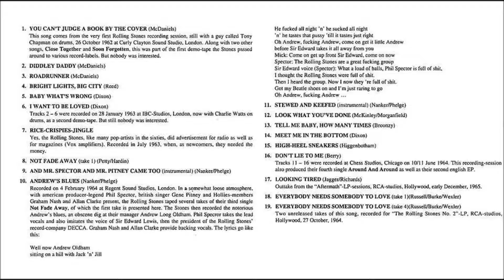The Rolling Stones - "Looking Tired" (Around And Around - track 17)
The Rolling Stones Around And Around (Studio Demos & Outtakes 1962/1964) - Label: "Invasion Unlimited" [IU 9531-1]; released date: 1995 (manufactured in Germany)
Track 17 - "Looking Tired" [Demo/Outtake/Unreleased] (M. Jagger - K. Richards)
Recorded at "RCA Studios", Hollywood, US, Studio Session (December, 1965); outtake from the "Aftermath" LP sessions.
Enjoy good old Rock Music performed by the greatest rock 'n roll band in the world!